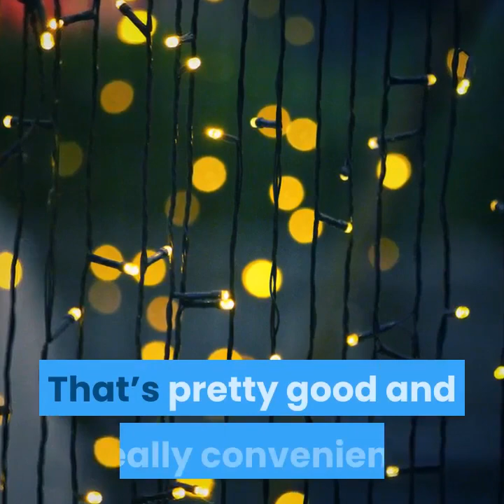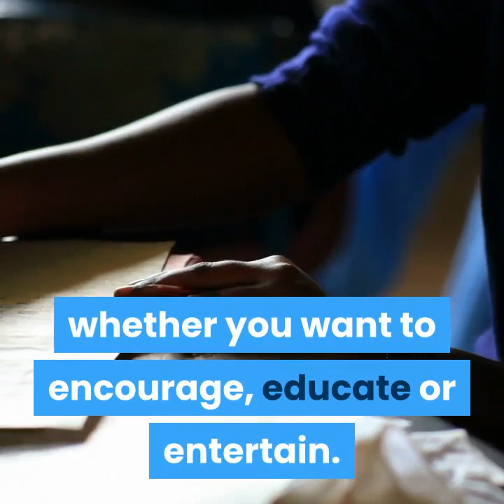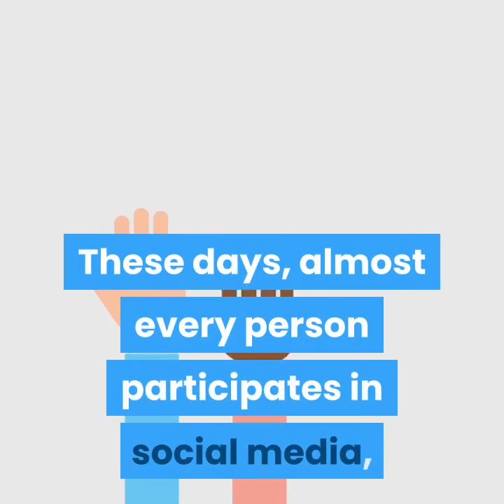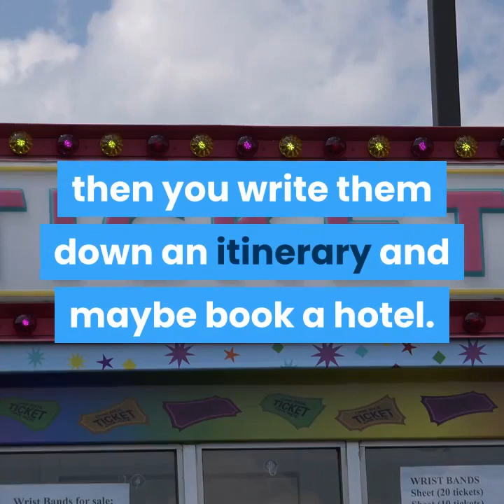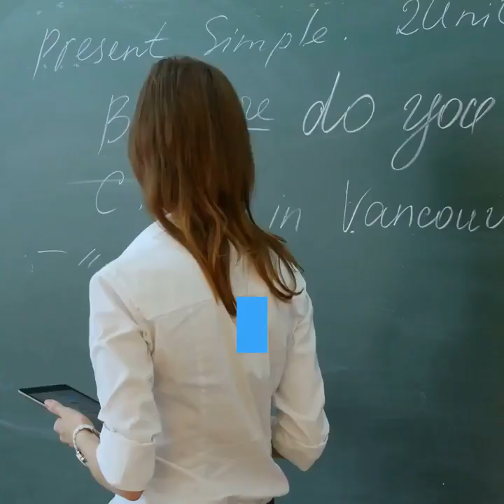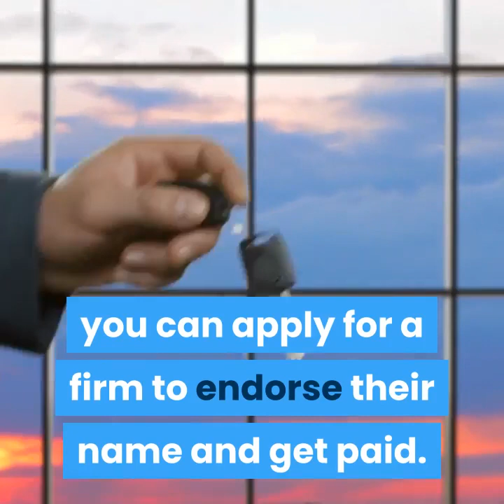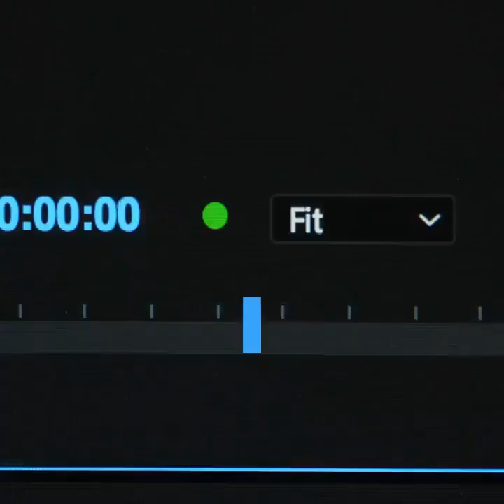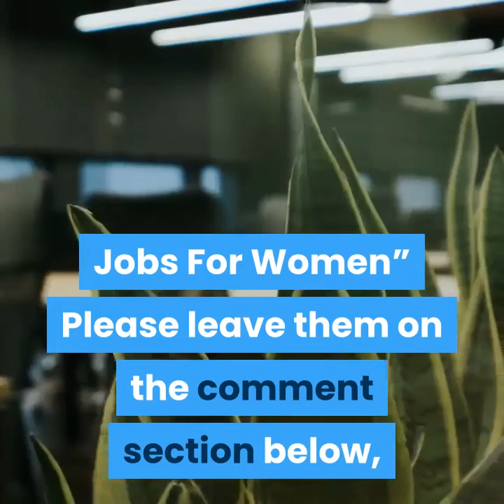best work from home jobs for women in Zambia | Zambian YouTuber